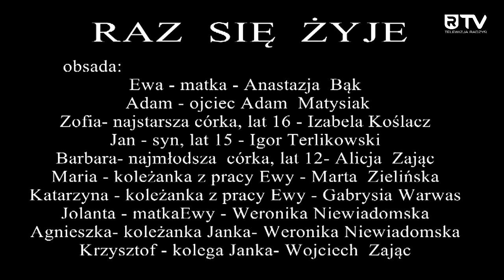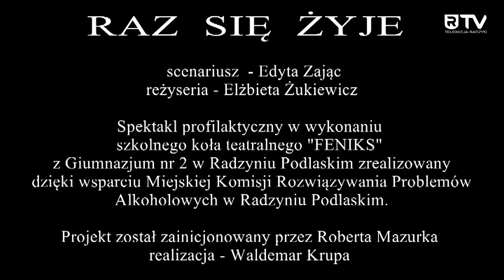Spektakl profilaktyczny „Raz się żyje”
Spektakl profilaktyczny w wykonaniu Szkolnego Koła Teatralnego FENIKS z Gimnazjum nr 2 w Radzyniu Podlaskim. Jest obrazem degradacji człowieka zniewolonego uzależnieniem. Poszczególne sceny w rzeczywistym świecie nie następują bezpośrednio po sobie, ale dzieli je pewien odcinek czasowy, ponieważ proces uzależnienia - chociaż dynamiczny - jest długotrwały. To obraz życia rodziny, w której konsekwencje uzależnienia jednej osoby dotykają wszystkich. Sztuka porusza problem alkoholizmu, pokazuje fazy uzależnienia, mechanizmy obronne alkoholika, role przyjmowane w rodzinie osoby dotkniętej chorobą.